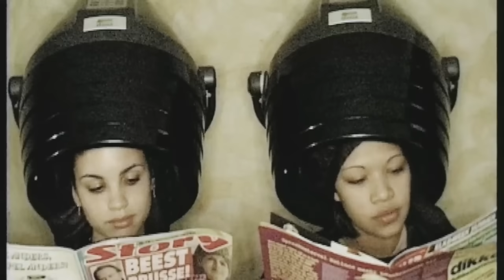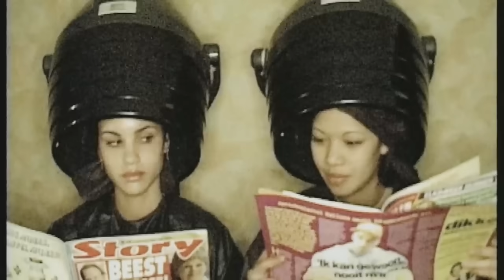Extince - Kaal Of Kammen (video) 🔥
IEDEREEN PETJE AF !!!

Vandaag is het exact 25 jaar geleden dat het nummer Kaal Of Kammen van Extince (na Spraakwater) als tweede Nederlandstalige hiphopnummer ooit de Top-40 bereikte... 🔥🔥🔥

Omdat deze smash-hit zo'n historische impact heeft (gehad) op het Nederlandse muzieklandschap vieren wij dit jubileum to the sky !!! PetjeAf 🔥🔥🔥

Fun Fact: Kaal Of Kammen was het antwoord op het nummer Braakwater van Osdorp Posse waarmee de allereerste Nederlandstalige Rap-Battle een feit was geworden

Wij waarderen jullie trouwe en jarenlange support van Hip-Hop NL 🙏❤️

Credits & Info

Opname & Mix: Friends Recording Studio’s A’dam 1996
Beats: Nevertheless / Scratches: Dj Knowhow / Raps: Extince
Arrangementen: Extince en Nevertheless
Achtergrondvocalen: Evelien, Joyce, Fiona, Skate, Nevertheless, Neef Steef (RIP✨) en Extince
Engineering: P. Hoeks
Eerste uitgave: Supreme Slice Records 1996
In samenwerking met: Top-Notch Management
Met dank aan: D. Polak, K. de Koning en Mercury Records

Video Credits & Info

Opname- & Editing Director: Marc de Groot
Figuranten: Babb Junior's, Model 1, Model 2, Model 3, Daria, II Tall, Skeen, Wreckless, Mr. Wix, Clyde Semmoh (RIP✨), Couzin' Steve (RIP✨) Mental Kees, Nevertheless en Skate
Locatie: Michael Babb's Barber Shop Amsterdam
Met dank aan: Marc de Groot en Michael Babb